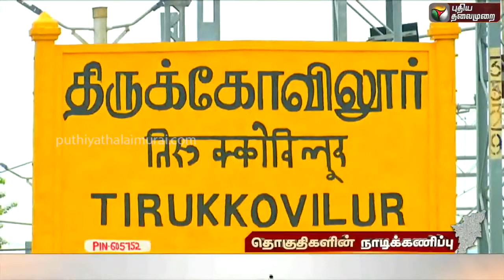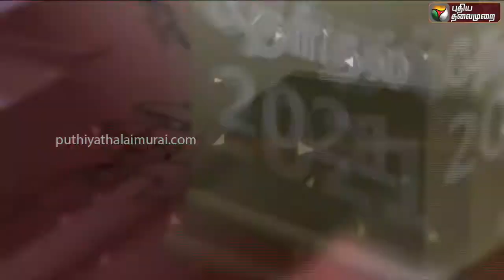தேர்தல் களம் 2021 | திருக்கோவிலூர் தொகுதி | Election 2021 | Tamilnadu Election 2021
திருக்கோவிலூர் தொகுதி,
அரசியல் செய்திகள்
தேர்தல் களம் 2021 | | Election 2021 | Tamilnadu Election

CPI (M)
Credits To : Puthiya Thalaimurai TV
License